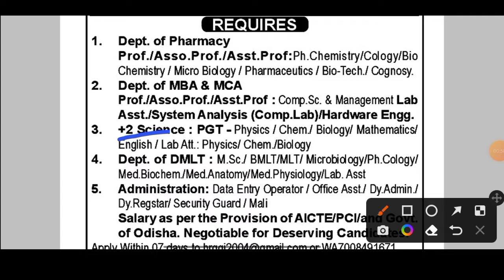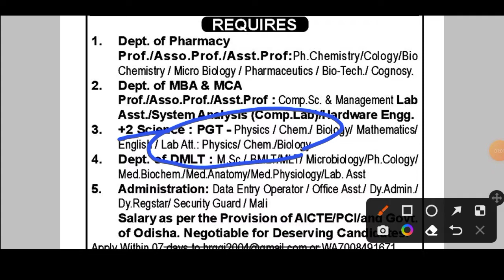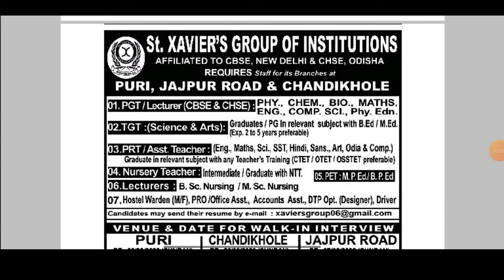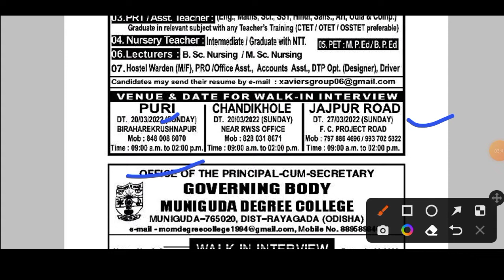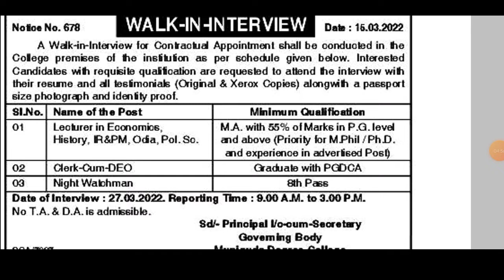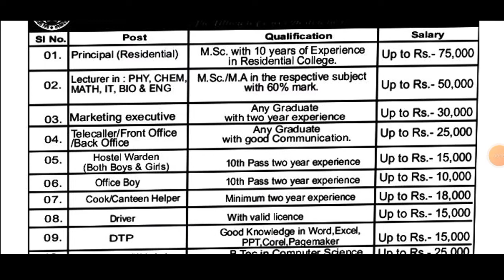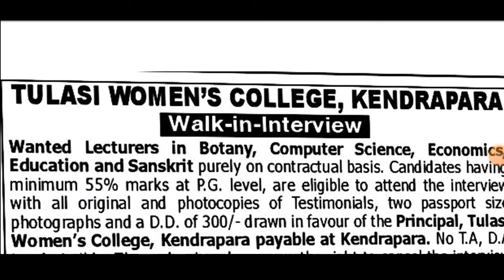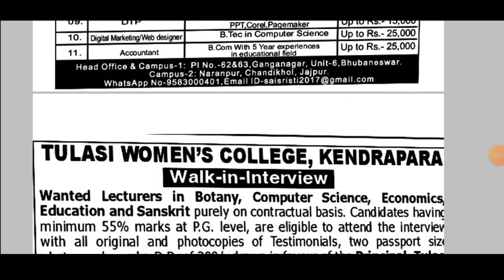College Lecture Recruitment in Odisha// Lecture Job In odisha//Districtwise Teacher Recruitment